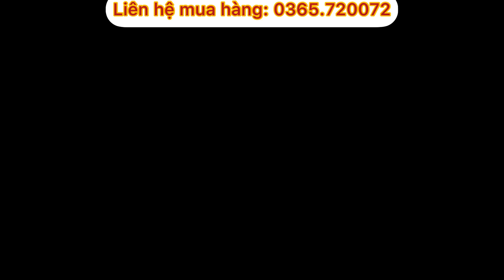Phản hồi hệ thống phun thuốc của khách hàng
Lắp hệ thống tưới không khó nhưng quan trọng ta phải tính toán thủy lực đúng,
Theo dõi kênh TẠI ĐÂY CHÚNG TÔI CÓ :
- Tư vấn lên phương án cũng như bảng vẽ hệ thống tưới cho bà con miễn phí.
 - Tính toán tiết kiệm vật tư cho từng vườn theo nhu cầu của khách hàng nhưng vẫn đảm bảo hệ thống hoạt động tốt.
- Cung cấp thiết bị tưới chính hãng có bảo hành rõ ràng.
 - Tưới phun mưa, tưới nhỏ giọt, tưới nhà màng nhà lưới!.
- GIỚI THIỆU BÉC BÙ ÁP ASOP AB35, AB55, AB95 VÀ BÉC KHÔNG BÙ ÁP ASOP A60, A80, A120